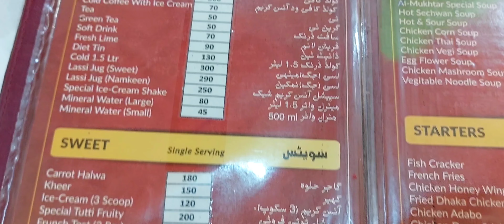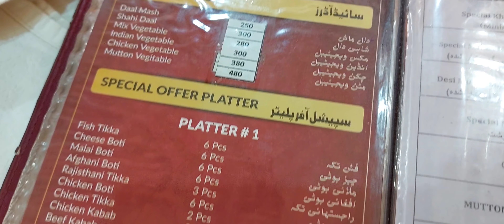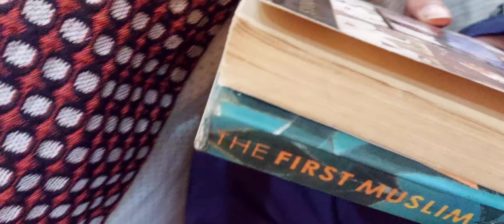Humari Dawat 😋|Family Vlog|Elyza|Al Mukhtar Royal Palace|Chaman Sada Bahar|Balkassar|Explore Chakwal